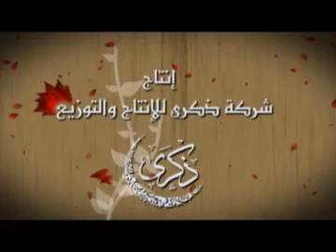بين العقد والعرس ثماني نصائح 2 - د. محمد خير الشعال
بين العقد والعرس ثماني نصائح 2
من سلسلة: برنامج الدورة التأهيلية للحياة الزوجية
بتاريخ: 2010/10/19